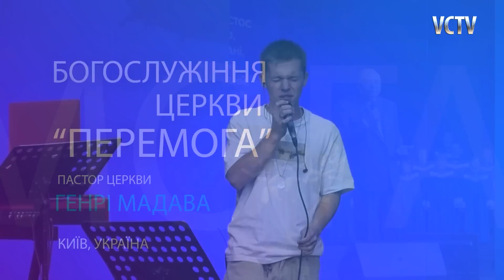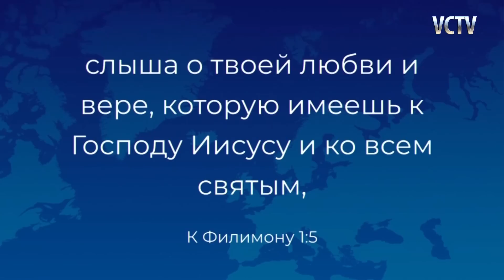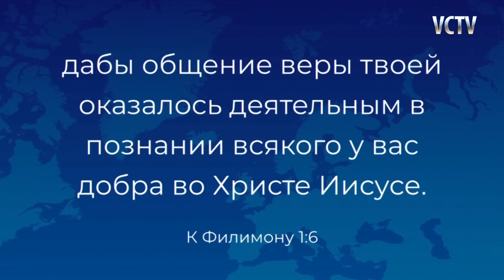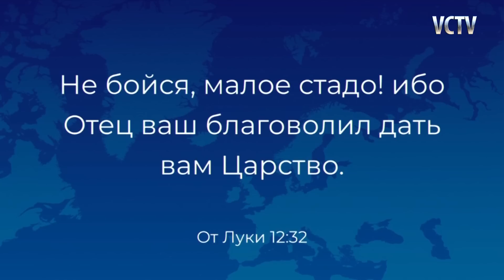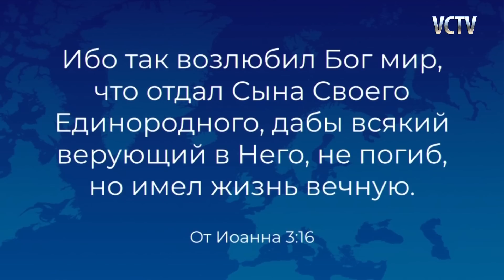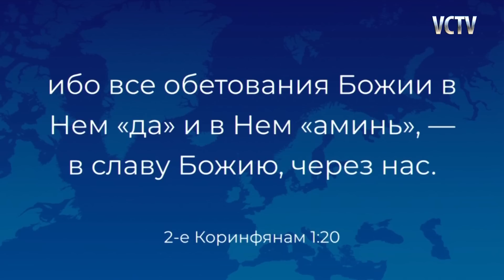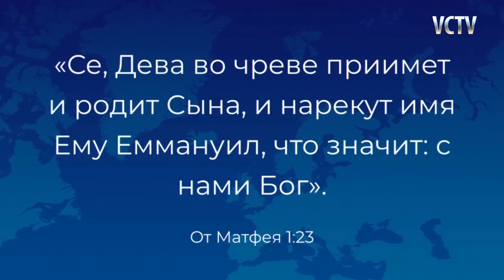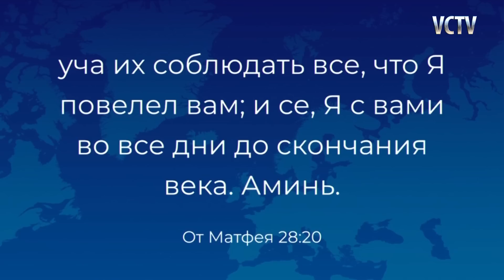Вера, Которая Действует - Часть 1 - Пастор Генри Мадава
Ви можете знайти церкву "Перемога" у своєму місті / Вы можете найти церковь "Победа" в своем городе

Замовлення проповідей пастора Генрі 24/7 / Заказать проповеди пастора Генри Мадава 24/7

Замовити проповіді та книги пастора Генрі Мадава / Заказать проповеди и книги пастора Генри Мадава

Дякуємо кожному за молитовну та фінансову підтримку!

Якщо Ви бажаєте підтримати наше служіння, переходьте за посиланням / Если Вы желаете поддержать наше служение переходите по ссылке